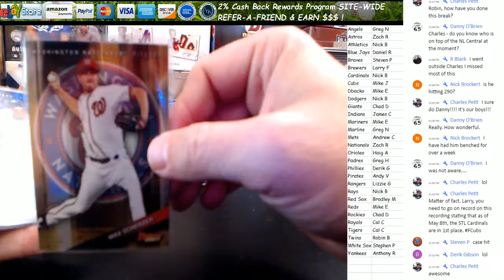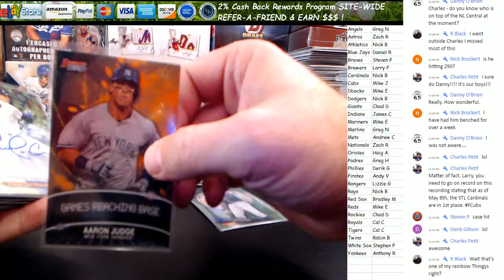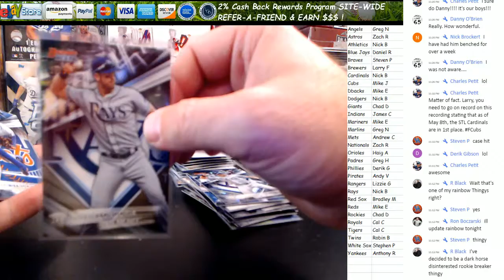Bowman's Best Dual Case Break #10 Breaking rainbow recap